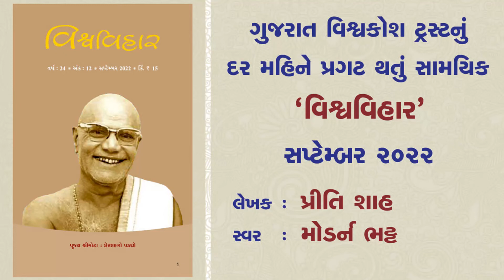Vishvavihar Audio Magazine September 2022 | Lekh 8 | Preeti Shah